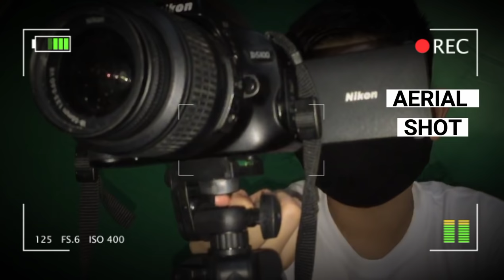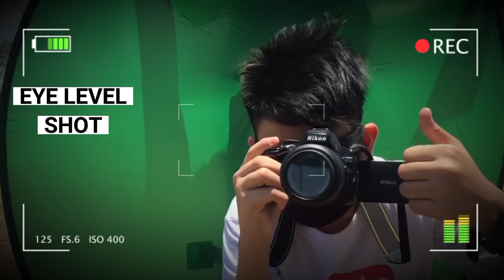Camera Angles and Techniques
This features Camera Angles and Techniques and this video shares it all. Learn important facts about Camera Angles and Techniques.
camera angles
camera angles in filmmaking
camera shots
camera angles and shots
camera shots angles and movement
camera shots and angles
basic camera shots for filmmaking
types of camera shots
basic camera shots & angles for filmmaking
filmmaking camera shots
camera angles 101
what camera angles to shoot
filmmaking techniques
basic filmmaking techniques